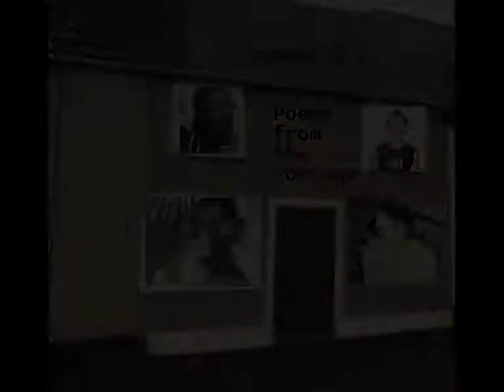Invasion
Over the years I have had many housemates and most of the time I felt OK about sharing my space, but on the odd occasion I couldn't help feel like I was the guest in my own house. Feeling like a prisoner, I penned these words to vent my frustration.